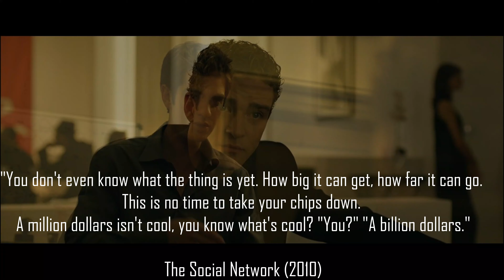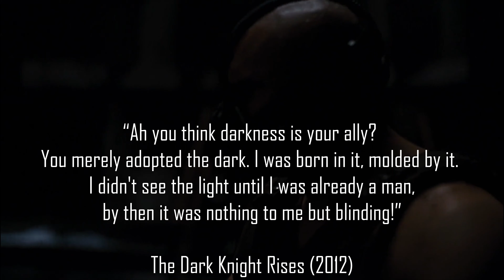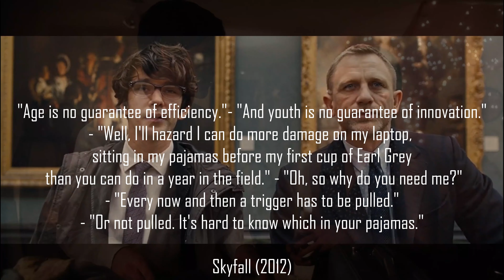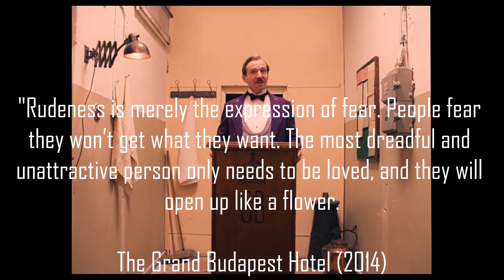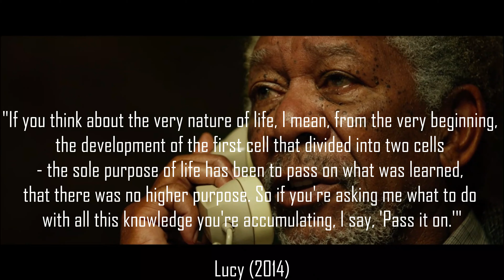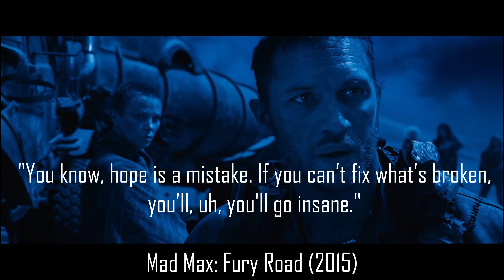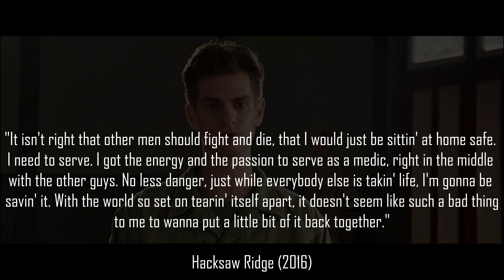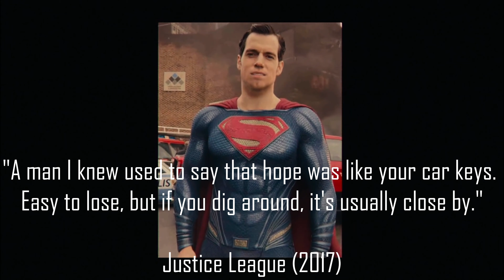100+ Greatest Movie Quotes Of The Decade! || 2010 - 2019 || 4K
We put together 100+ of the Greatest Movie Quotes of the Decade !!

Starting From 2010 to 2019!